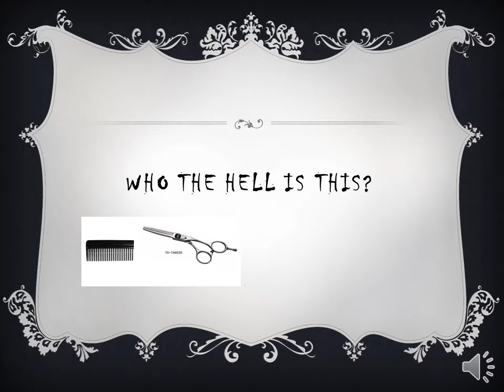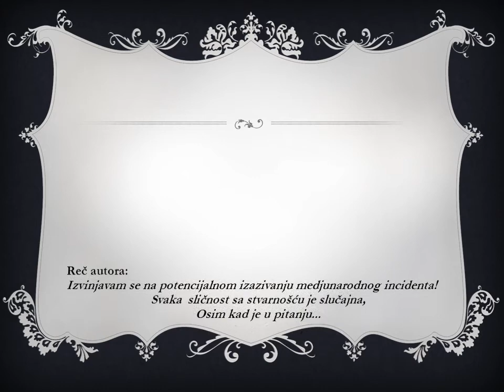druga polovina.wmv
Šeki Turković VS Nicolas Sarkozy